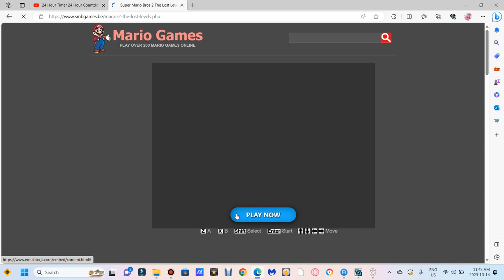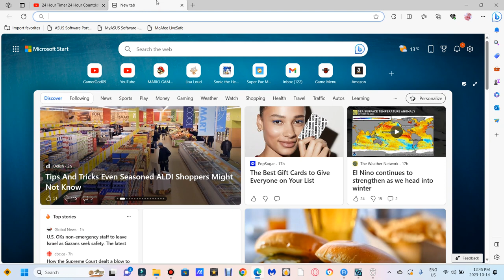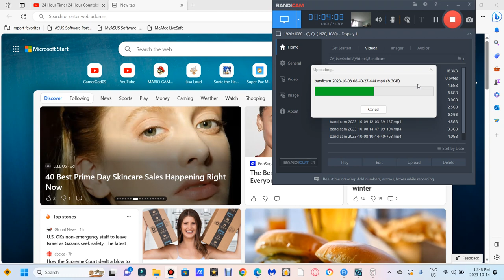Me playing Super Mario Bros. The Lost Levels.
This is a video of me playing the real Super Mario Bros 2. It was originally deemed too dificult for Americans.